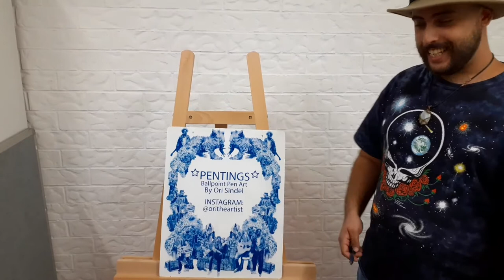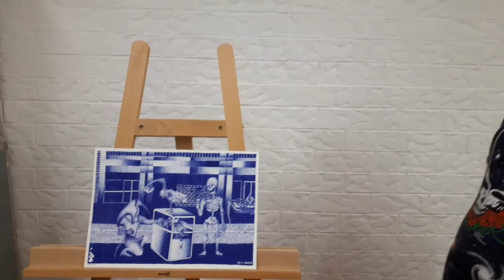Ballpoint Pen Art by Ori Sindel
Instagram.com/BiroBay